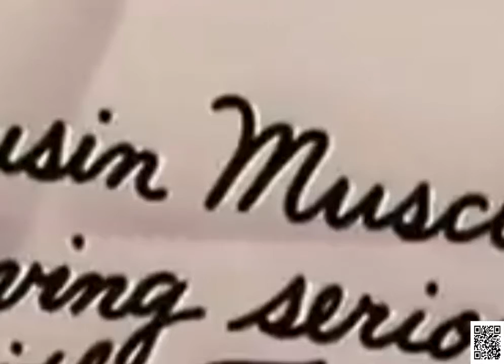Tom and Jerry Jerry s Cousin Classic Cartoon Compilation